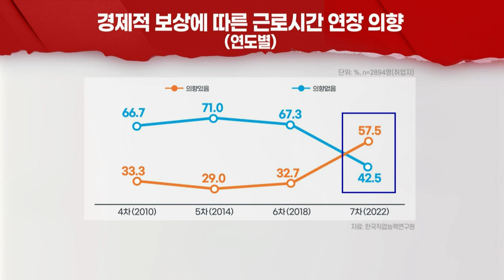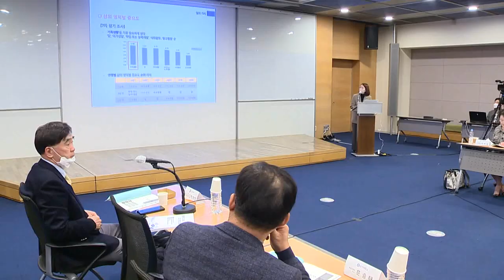코로나로 팍팍해진 삶, 10명 중 6명 "야근이라도" (20221202)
한국직업능력연구원(직능연)이 최근(1일) 열린 '한국인의 직업의식 및 직업윤리' 최종 세미나에서 지난 4년간 국민들의 직업의식 변화 연구 결과를 발표했습니다.

이번 조사에 따르면 코로나19를 기점으로 변화가 두드러졌습니다.

코로나 이전과 대비해 개인의 소득이 증가하지 않았다는 항목에 대한 응답이 83%로 압도적으로 높았습니다.

고물가 등 악화한 경제 상황 대비 전반적으로 큰 변화가 없는 '소득 상황'은 '경제적 보상' 인식에도 영향을 미쳤습니다.
국민 절반 이상이 "경제적 보상이 있으면 일을 더 하겠다"고 응답했습니다. 코로나 이전 마지막 조사였던 2018년 조사와 상반된 결과입니다. 워라밸을 중시하던 경향이 바뀐 것이란 해석이 가능합니다.

연구책임자 이지연 선임연구위원은 "학력‧직종별 임금 격차 등 구조적 차별을 해결하고 직업의식을 높이기 위한 사회적 노력이 필요한 시점"이라고 강조했습니다.

한편 이날 세미나에서는 주요 이슈 발표에 이어 박영범 한성대 명예교수 등이 참여한 좌담회와 정책 제언이 진행됐습니다.